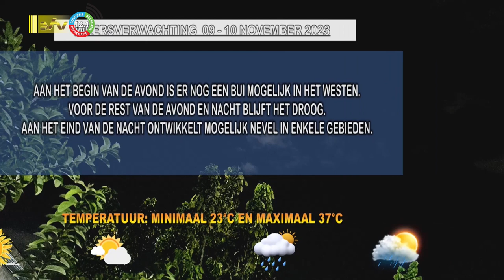09 11 2023 Weersverwachting 09 - 10 november '23